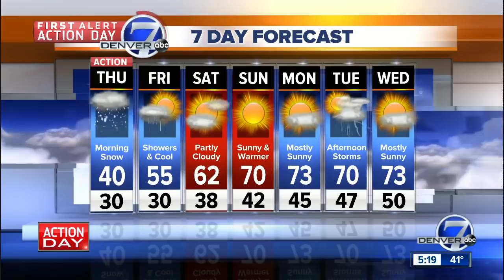Spring snow now moving into Colorado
A slow moving storm system is bringing fog, rain and eventually some snow to Denver! We won't see blue skies until the end of the week!